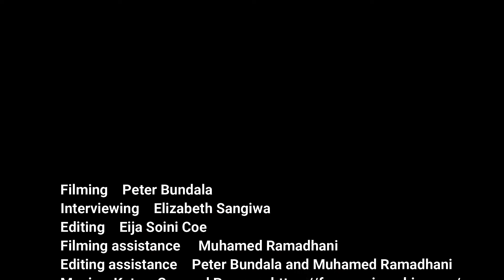Visiting schools in the Kilimanjaro region: Uparo secondary school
Join us to visit schools in Northern Tanzania! Since 2017 Liana has worked together with schools helping them to build rainwater harvesting tanks and improved stoves, and start using handwashers. Waste water from handwashing can be used for growing tree seedlings.

Liana's work is mostly funded by individual donors. Schools contribute part of the cost.

Peter Bundala and Elizabeth Sangiwa of YAAPHA (Youth for Action Against Poverty and HIV/AIDS) visited some of these schools in early March 2021 and talked with teachers, children and cooks to find out how the project has helped them.

Uparo secondary school built a stove and acquired three handwashers. The video gives a comprehensive report especially about the performance of the stove compared to the three-stone-fire.